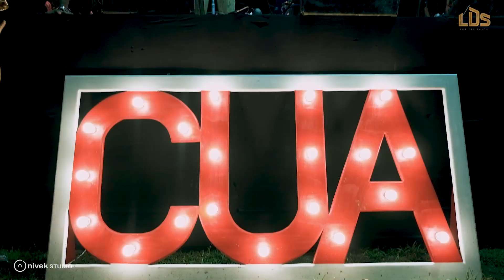Así estuvo la Fiesta Calentana 2023 con Los Del Sabor